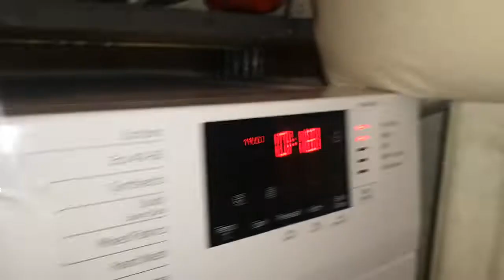separate rines after inverter glitching